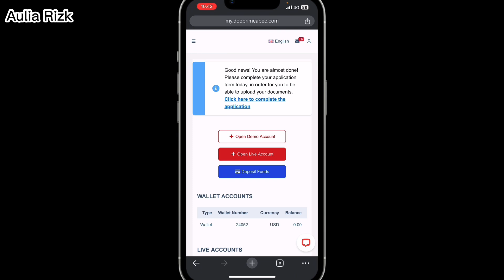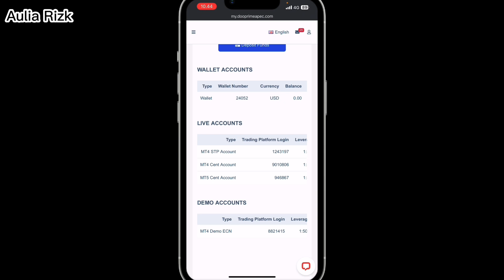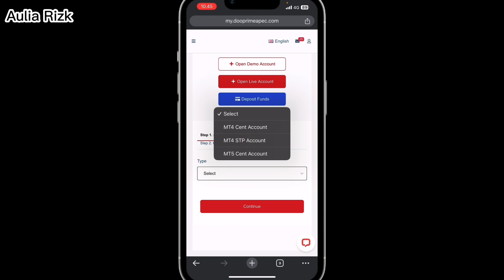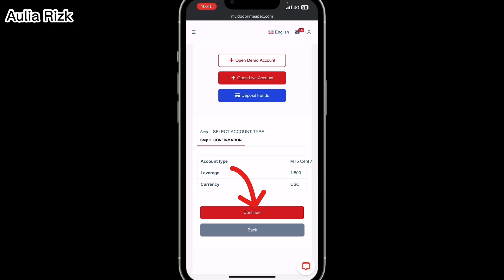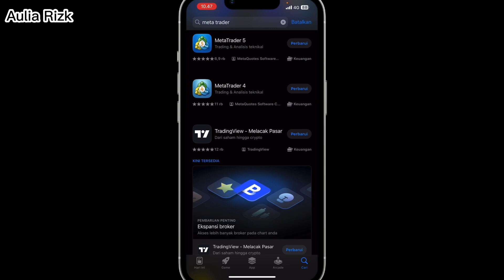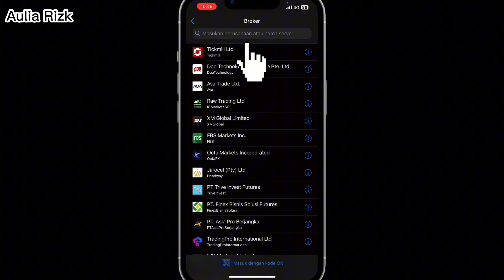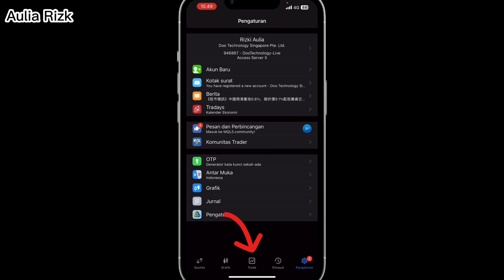Cara Membuat Akun Cent Di Broker Forex Dooprime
Video ini membahas bagaimana cara menambahkan akun cent di broker Dooprime.Banyak temen temen yang belum paham bagaimana cara membuat akun cent di broker Dooprime,Makanya video ini dibuat untuk membantu temen temen menambahkan akun cent di broker Dooprime.